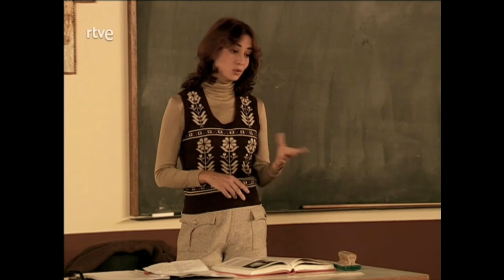Carlitos se enamora de su profesora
Y le recibió calabazas sin necesidad de que ella se las diera.